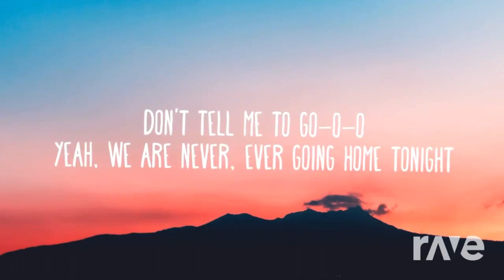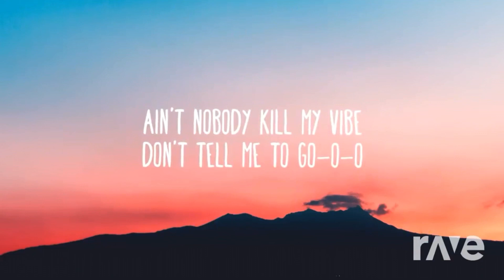This city by Sam Fischer and Post Malone by Sam Feldt - City Feldt - Post Malone (Rave.dj) (mashup)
(The incredible website that made this mashup)